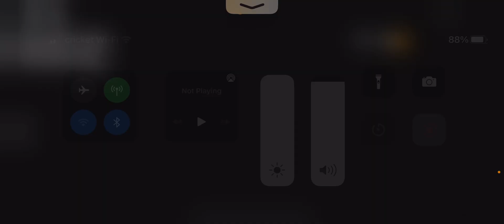Playing one round of mm2